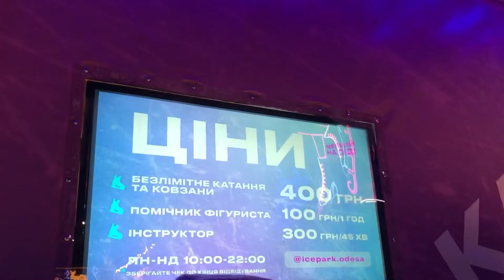ОДЕССА 14.01.2024💎ПАРК ПЕРЕМОГИ, КАТОК, КАК ОНИ КАТАЮТСЯ?✨одесса